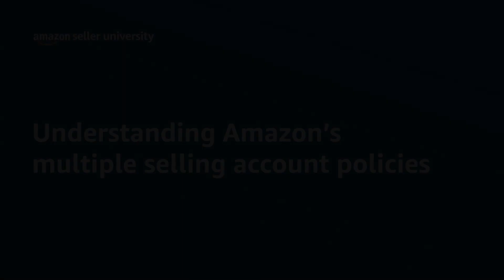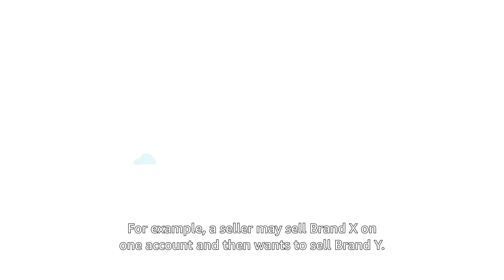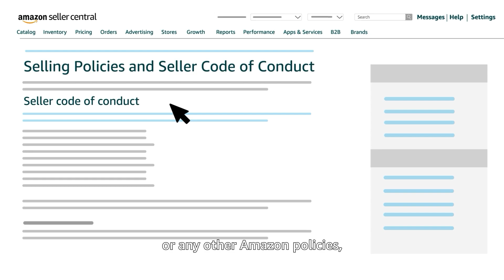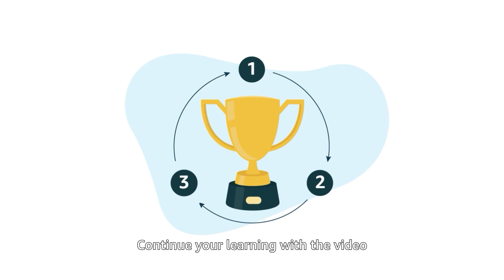Amazon's Multiple Selling Accounts Policies | Amazon India | Seller University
This video provides an overview of Amazon’s Multiple Account Policies and best practices to remain compliant.